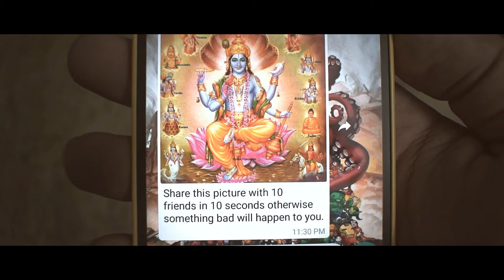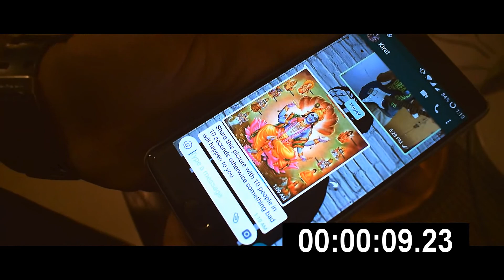How to deal with superstitious people!